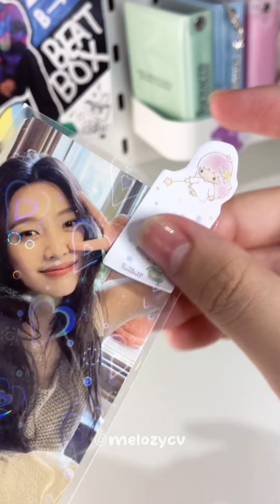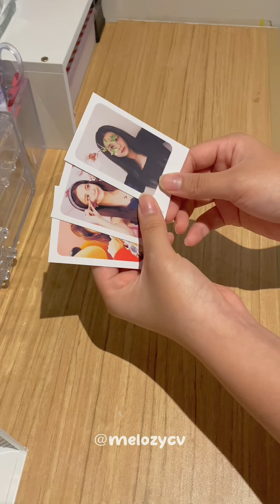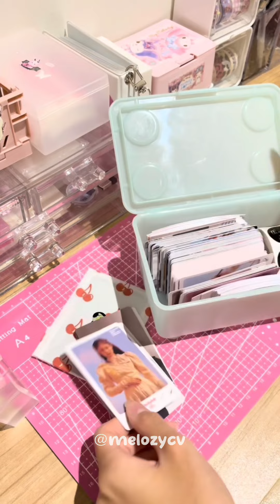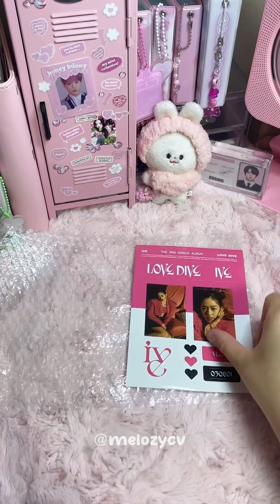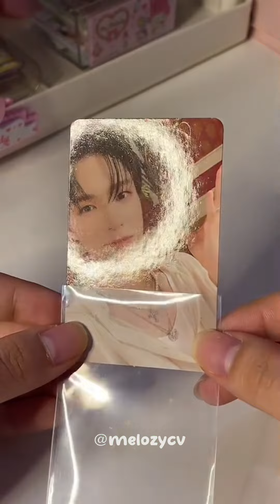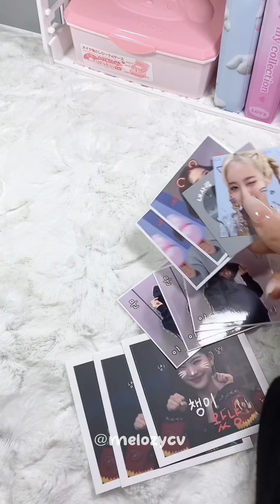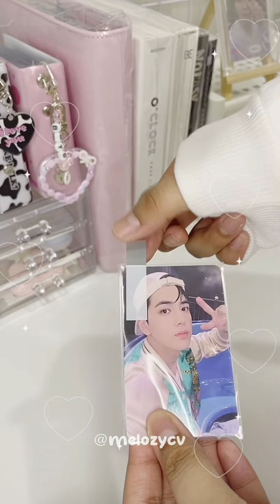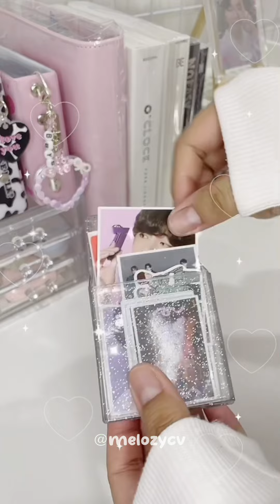💭🍀Packing Kpop Photocards #40 [ ASMR ] ✨| tiktok compilation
Hi everyone! tysm for watching my new upload, I hope you guys like it and enjoy 💗, have a great day/night 🥰
you can watch this in 1080p
I accept and do request just comment your request!
Bye~